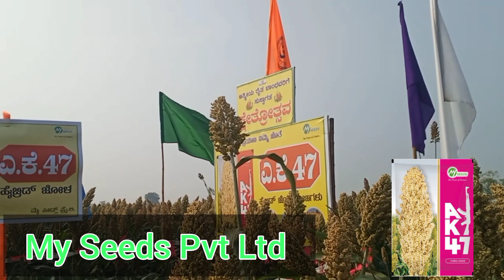My Seeds Pvt Ltd, Hybrid jowar AK 47 field early maturity high yielding capacity..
AK 47 Hybrid jowar field medium height high yielding capacity table for all soil condition.